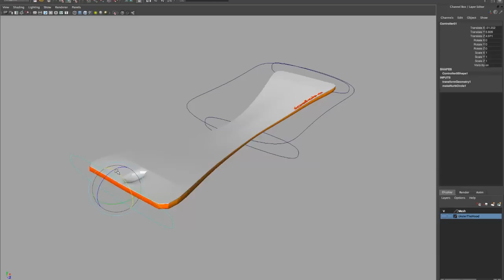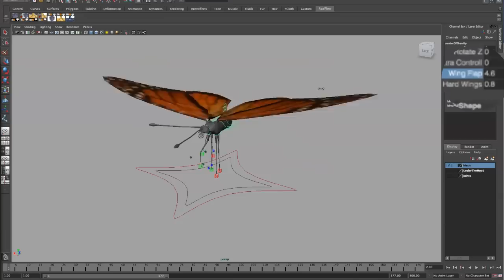Showreel 2011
Showreel for my work on Mainframe.

00.04 - Toyota Aygo:
     - Shot 1(Dog):
       - Moving tentacles and dynamic system of this
       - Animation
       - Spikes on car and the deformation of this

     - Shot 2(Falling from roof):
       - Car and roundel forming into polygons

     - Shot 3 (Rolling car):
      - Part transition of car
      - Reconstructing envirement for shadows and lighing

00.22 - MTW:
- Modelling of speaker and part water
- Part shading

00.26 - Independent:
- Simulations of water(Realflow)
- Material and lightsetup

00.28 - Nickelodeon:
- Rig and the setup for the device

00.45 - Harrods Bag:
- Bag model
- Box model
- Textures
- Animation
- Part shading

00.51 - Harrods Butterflies:
- Rig setup of butterflies( WIngs and antennas dynamic and react to motion in realtime)
- Textures
- Model of scene geometry